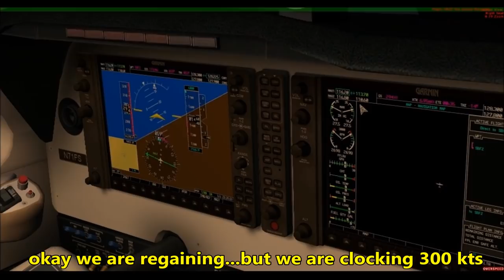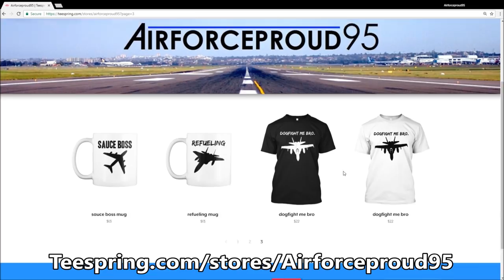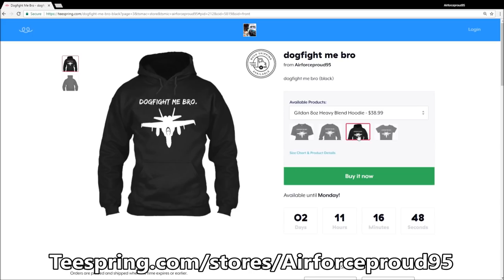Student Pilot Declares "MAYDAY" on First Flight (Flight Simulator X)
I join a random shared cockpit flight in FSX Multiplayer and come across a rookie pilot on his very first flight. I attempt to guide him towards his destination airport but all hell breaks loose. Enjoy!

► I'll be at FlightSimExpo 2018!
(Top secret code 'AFProud95' to save $10)